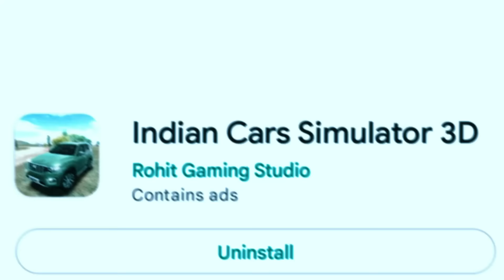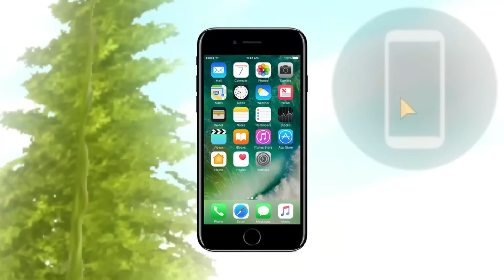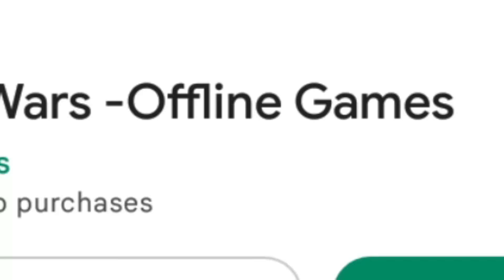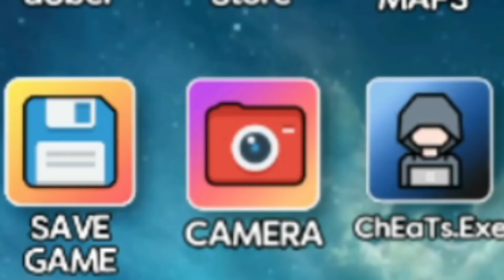Trying The Best Indian Game's ❤